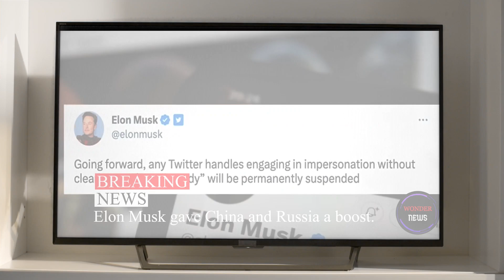Elon Musk gave China and Russia a boost.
Welcome to Wonder News; Elon Musk gave China and Russia a boost! Don’t forget to like the video to support us! According to breaking news today; Twitter CEO Elon Musk has slammed the social media platform after the company stopped classifying some accounts as marking "national" media, Chinese "national" media or Russia. expressed concern that it could increase misinformation and propaganda.

We will share the breaking news around the world with you.

After he acquired Twitter last November, Musk tweeted that Twitter had to become "the most accurate source of information in the world."